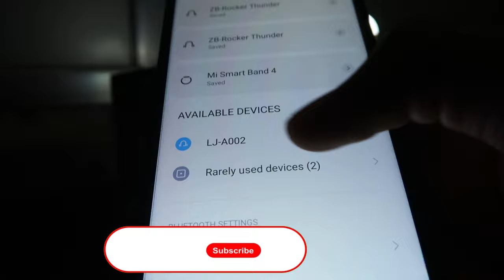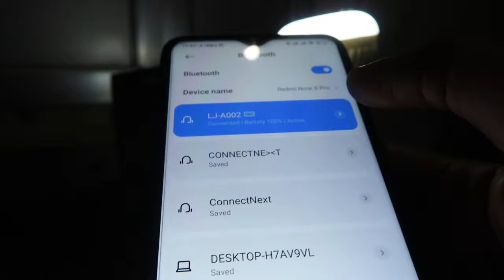Music Light Bulb Bluetooth speaker mobile se connect kaise kare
bluetooth music light bulb ko phone se kaise jode